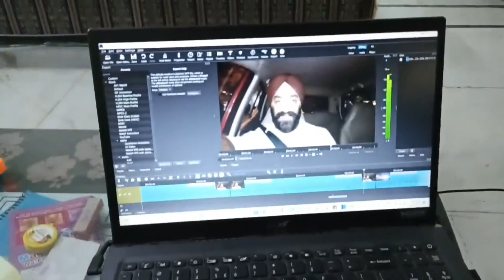Sunday Dekhi Movie aur Ki Dher Masti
Sat Shri Akal Ji Saareyan Nu 🙏🙏🙏

I hope and wish all are doing great... May Babaji bless you all, but showers his blessings first on me... 😊😊😊

Please meri videos ko Like 👍 karein, Comment ✍ karke zarur batayein kya acha laga aur kya bura laga so that main aur improvement laa sakun, Subscribe 🎥 karna na bhulein aur Bell 🔔 Icon bhi press karein, and zyada se zyada share karein...